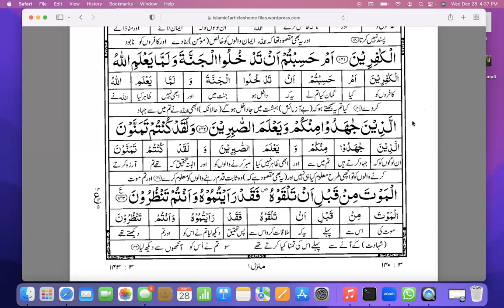Surah al imran ayah 130-143 by Dr Nighat Sawal